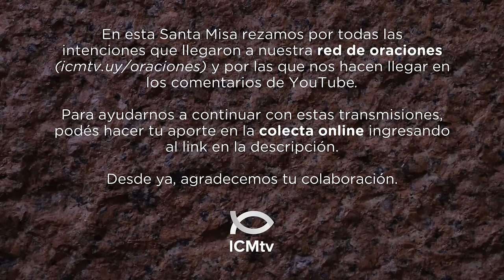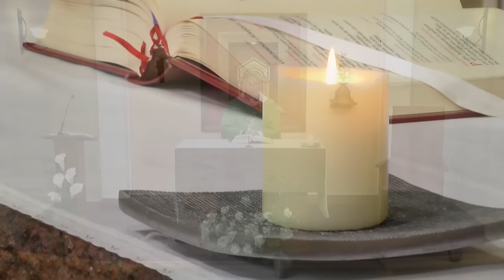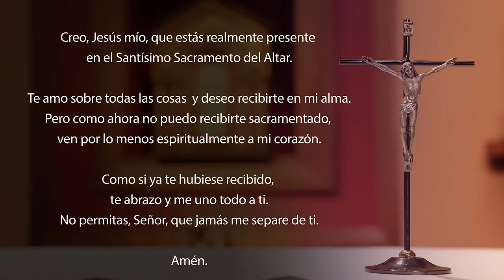Santa Misa de hoy domingo 20 de octubre 2024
El Señor quiso aplastarlo con el sufrimiento.
Si ofrece su vida en sacrificio de reparación,
verá su descendencia, prolongará sus días,
y la voluntad del Señor se cumplirá por medio de él.
A causa de tantas fatigas, él verá la luz y,
al saberlo, quedará saciado.
Mi Servidor justo justificará a muchos
y cargará sobre sí las faltas de ellos.

R. Señor, que descienda tu amor sobre nosotros.

La palabra del Señor es recta
y Él obra siempre con lealtad;
y la tierra está llena de su amor. R.

Los ojos del Señor están fijos sobre sus fieles,
sobre los que esperan en su misericordia,
para librar sus vidas de la muerte
y sustentarlos en el tiempo de indigencia. R.

Nuestra alma espera en el Señor:
Él es nuestra ayuda y nuestro escudo.
Señor, que tu amor descienda sobre nosotros,
conforme a la esperanza que tenemos en ti. R.

    Hermanos:
    Ya que tenemos en Jesús, el Hijo de Dios, un Sumo Sacerdote insigne que penetró en el cielo, permanezcamos firmes en la confesión de nuestra fe. Porque no tenemos un Sumo Sacerdote incapaz de compadecerse de nuestras debilidades; al contrario, Él fue sometido a las mismas pruebas que nosotros, a excepción del pecado.
    Vayamos, entonces, confiadamente al trono de la gracia, a fin de obtener misericordia y alcanzar la gracia de un auxilio oportuno.

    Santiago y Juan, los hijos de Zebedeo, se acercaron a Jesús y le dijeron: «Maestro, queremos que nos concedas lo que te vamos a pedir».
    Él les respondió: «¿Qué quieren que haga por ustedes?»
    Ellos le dijeron: «Concédenos sentarnos uno a tu derecha y el otro a tu izquierda, cuando estés en tu gloria».
    Jesús le dijo: «No saben lo que piden. ¿Pueden beber el cáliz que Yo beberé y recibir el bautismo que Yo recibiré?»
    «Podemos», le respondieron.
    Entonces Jesús agregó: «Ustedes beberán el cáliz que Yo beberé y recibirán el mismo bautismo que Yo. En cuanto a sentarse a mi derecha o a mi izquierda, no me toca a mí concederlo, sino que esos puestos son para quienes han sido destinados».
    Los otros diez, que habían oído a Santiago y a Juan, se indignaron contra ellos. Jesús los llamó y les dijo: «Ustedes saben que aquéllos a quienes se considera gobernantes, dominan a las naciones como si fueran sus dueños, y los poderosos les hacen sentir su autoridad. Entre ustedes no debe suceder así. Al contrario, el que quiera ser grande, que se haga servidor de ustedes; y el que quiera ser el primero, que se haga servidor de todos. Porque el mismo Hijo del hombre no vino para ser servido, sino para servir y dar su vida en rescate por una multitud».